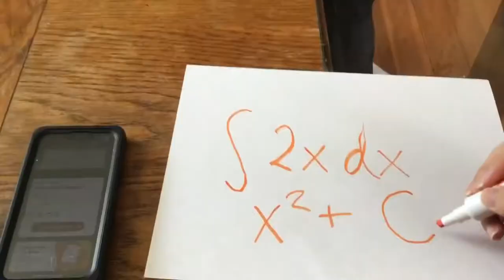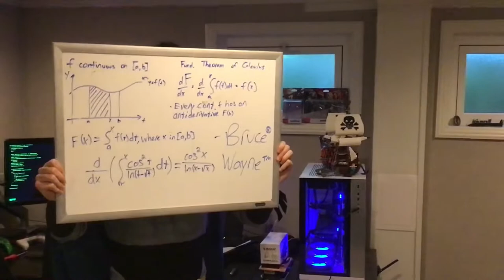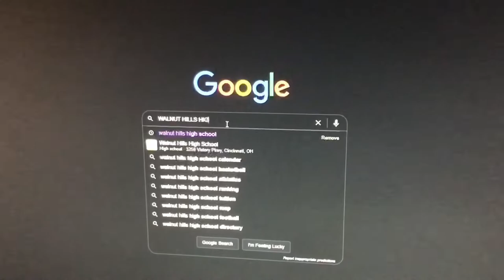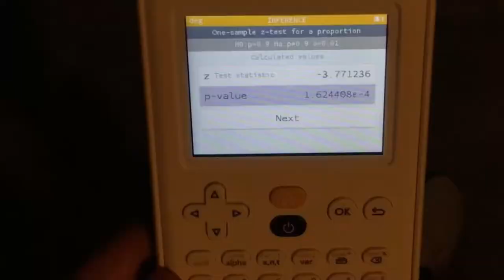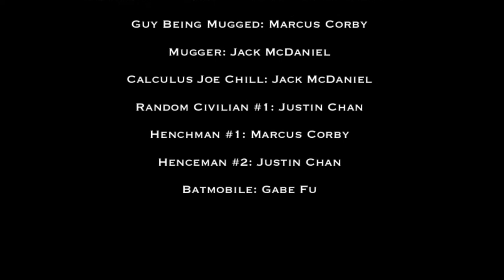Calculus Batman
(0:00): Movie
(10:40): Bloopers

Short film for Walnut Hills High School project.